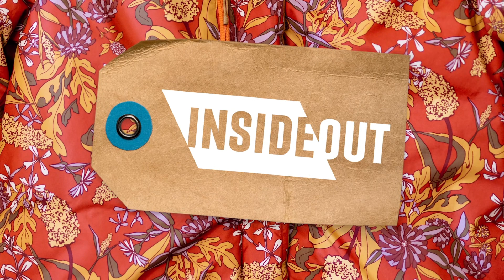Do The Right Thing | Inside Out Part 5 | Lead Pastor, John Hansen